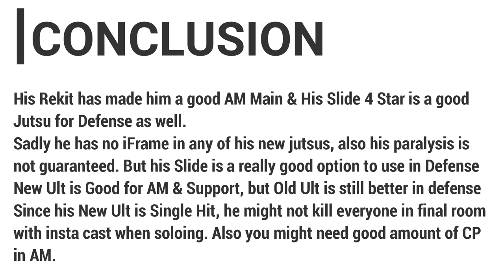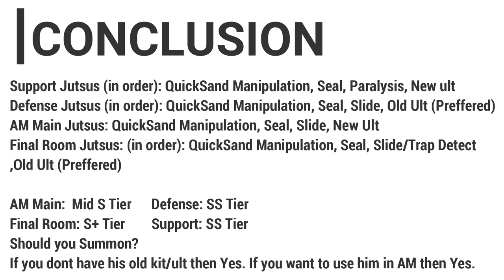War Gaara Full Rekit Review + Showcase & Conclusion | Naruto x Boruto Ninja Voltage